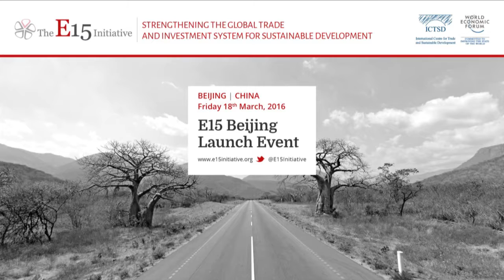E15 Beijing Launch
E15报告 北京联合发布会
加强二十一世纪的全球贸易和投资体制

北京钓鱼台大酒店 • 2016年3月18日 12:30 – 14:00

主办方 ：国际贸易和可持续发展中心，世界经济论坛
联合主办： 财新传媒，对外经贸大学全球价值链研究中心
合作单位：北京大学国家发展学院（E15知识伙伴）

主持人：何帆，财新传媒首席经济学家；财新智库董事总经理
发言嘉宾 / E15 项目专家组成员:

o Ricardo MELENDEZ-ORTIZ, 国际贸易和可持续发展中心总裁
o 隆国强, 国务院发展研究中心副主任
o 林毅夫, 北京大学国家发展学院荣誉院长、教授
o 赵 宏, 商务部国际贸易经济合作院副院长
o Anabel GONZALEZ, 世界银行贸易和竞争司司长
o Rick SAMANS, 世界经济论坛执行董事